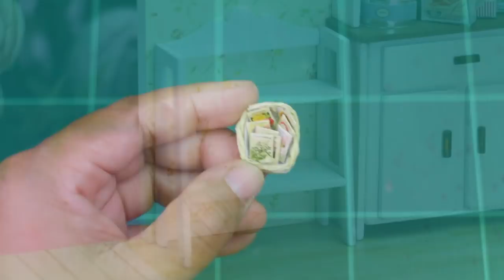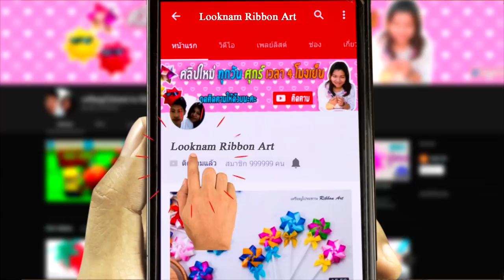DIY miniature house | miniature crafts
DIY miniature house | miniature crafts by LOOKNAM RIBBON ART